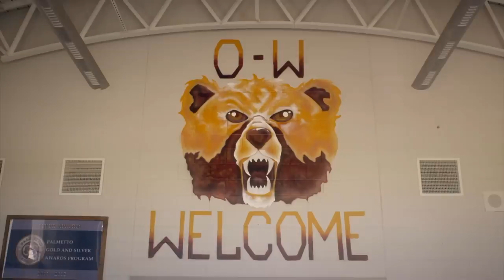A School Prank Threatens A Student's Future | Segregated America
Following the birth of his daughter, Rendull is adjusting to fatherhood, but a mistake puts his chances of attending graduation in jeopardy.